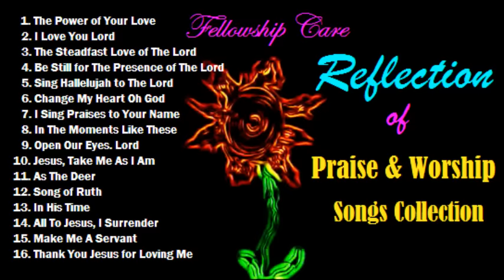Reflection of Praise & Worship Songs Collection